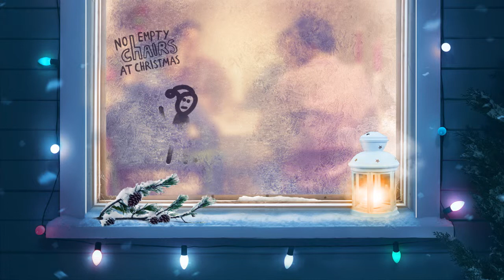Ikea - No empty Chairs